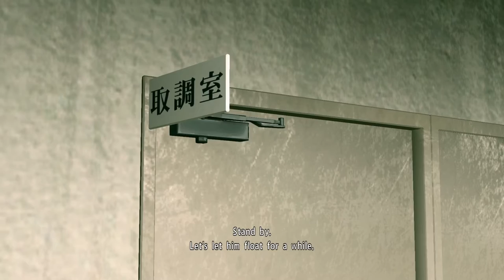My first experience with Yakuza 2 Part 2 I'M GONNA PEACOCK YOUR MOM